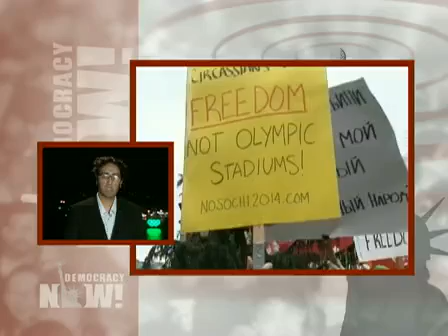Am Johal on the Vancouver Olympic Games 1 of 2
Vancouver Community Activist Am Johal Condemns Use of Public Money to Subsidize International Olympic Committee At Expense of Basic City Services

The Olympic Games last only two weeks, but their legacy will be felt in Vancouver for years to come. The price tag for taxpayers is estimated at around $6 billion dollars, including around $1 billion dollars in security costs. Last week, International Olympic Committee president Jacques Rogge praised Vancouver organizers, calling the Vancouver model a blueprint for future games. Well to talk about what that blueprint could mean for Vancouver as well as future host cities, we go now to Vancouver where we are joined by Am Johal, chair of the Impact on Communities Coalition, a watchdog group around the Vancouver Olympics founded in 2001.